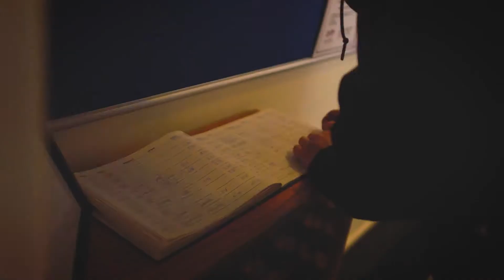A Day in the Life of an Apprentice - Beth Cowardine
To celebrate NAW2017, we have created vlogs to show you exactly what it's like to be an apprentice! Meet Beth Cowardine, logistic admin apprentice at Cobra, Middlesbrough! In this clip you'll get a feel of Beth's Thursday in the office, sharing how her qualification has allowed her to have a true understanding of what to do in the workplace